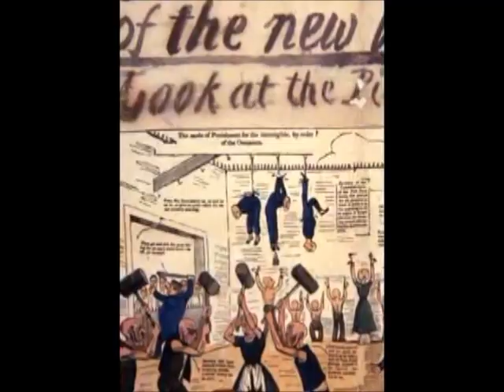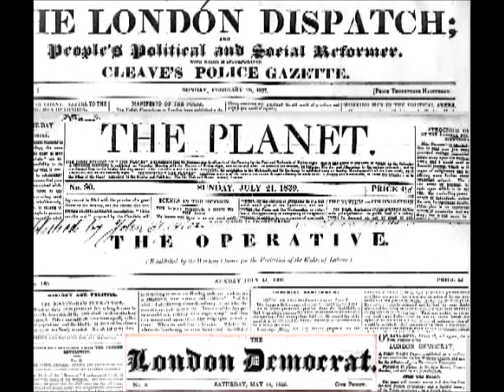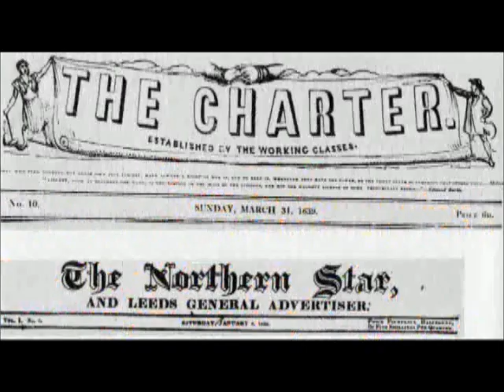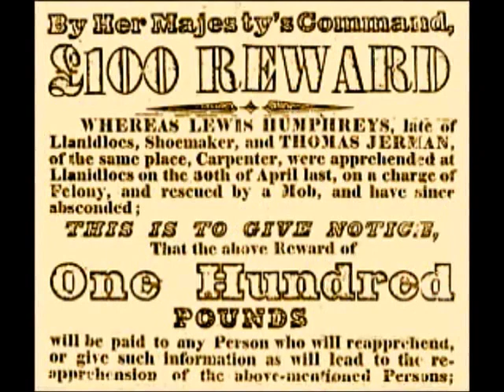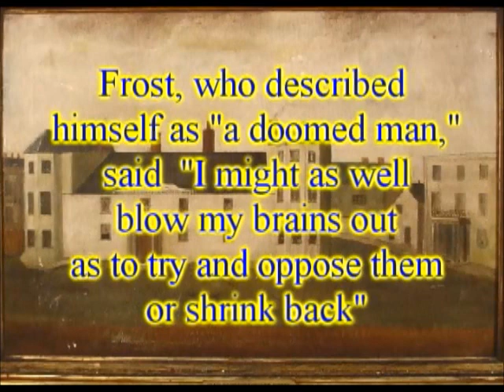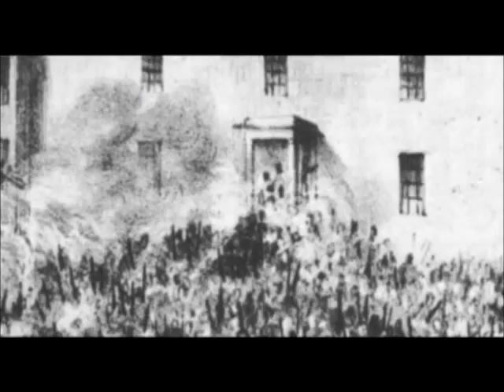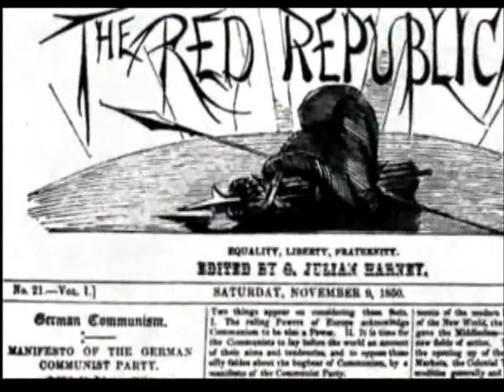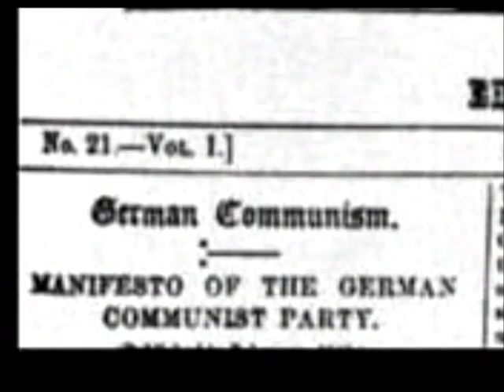1839: The Chartist Insurrection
Promotional film for the book, 1839: The Chartist Insurrection, by Dave Black and Chris Ford